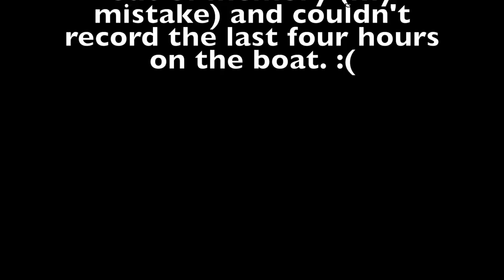Gar Slayer and big carp for small lake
Having some fun shooting by the river and over at the lake! Hope you enjoy!